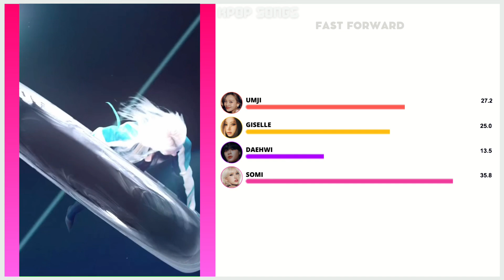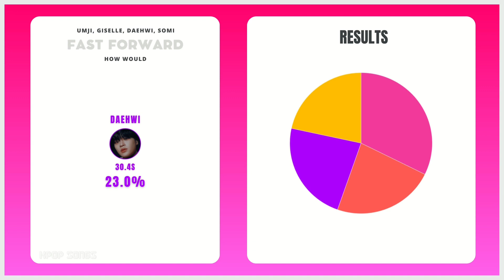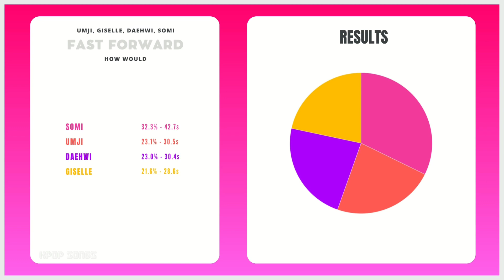How Would UMJI, GISELLE, DAEHWI, SOMI sing ‘FAST FORWARD’ by SOMI (Line Distribution+Color Coded)